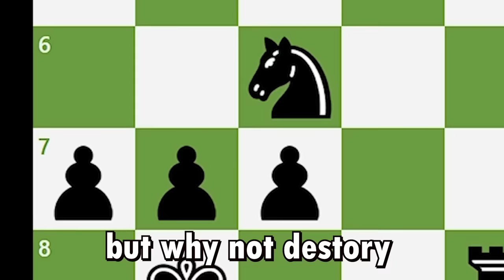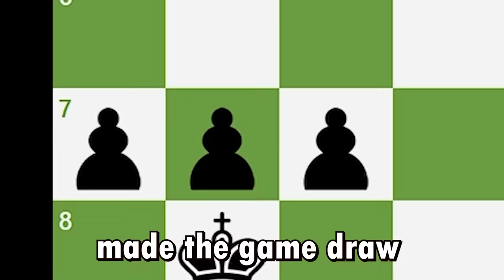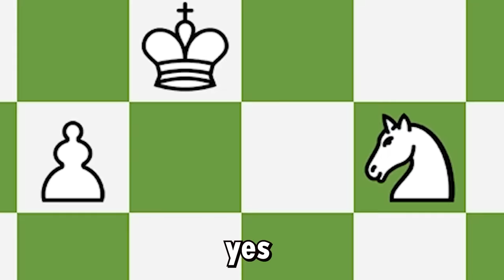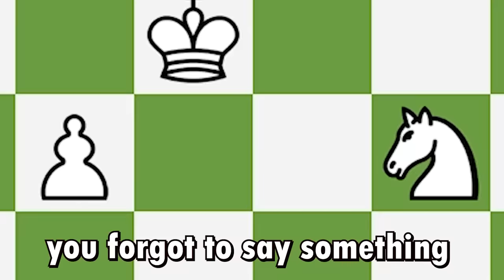Chess Memes #67 | En Passant